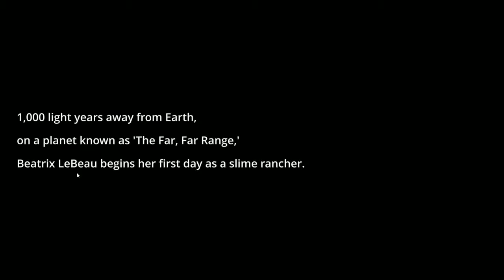Exploring my steam library Ep 9 Slime Rancher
Join me as I look at the games that are siting unplayed at the bottom of my steam library, and see if we can’t find a hidden gem that I’ve had all along.